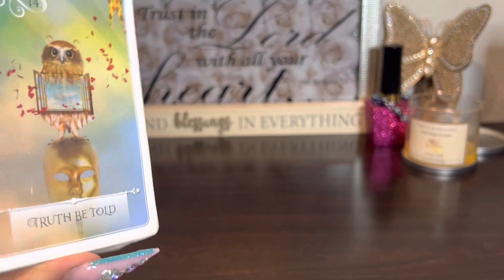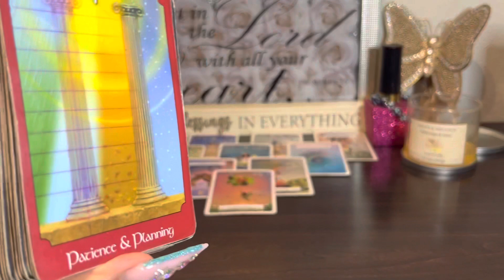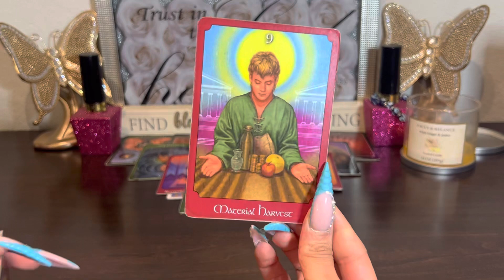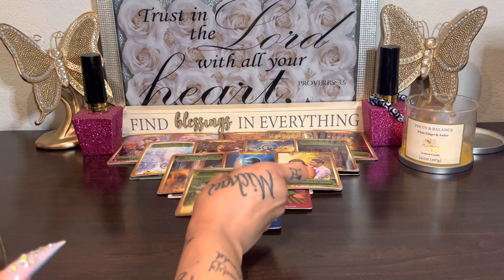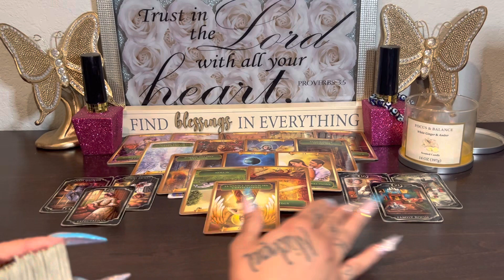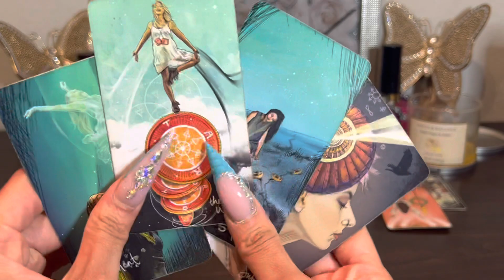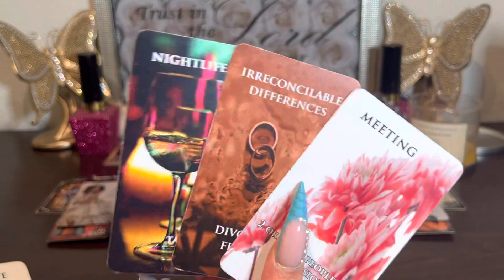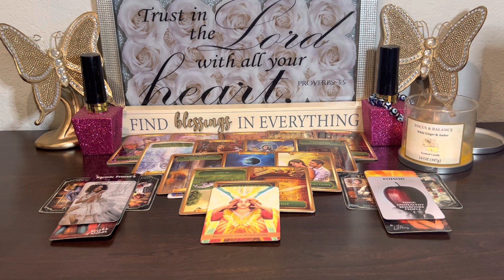PAY ATTENTION TO YOUR SURROUNDINGS..